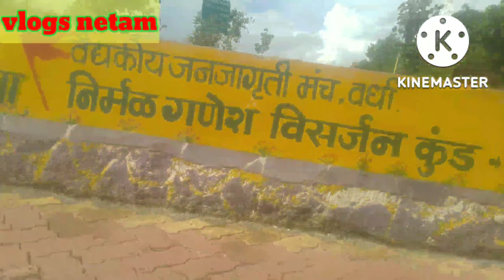VJM O2 PARK ।। हनुमान टेकरी ।। vlogs netam ।।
@chhabinath singh vlog
wardha Maharashtra#

महावीर गार्डन , महावीर गार्डन वर्धा, रामनगर धंटोली,mahavir gurden wardha,.